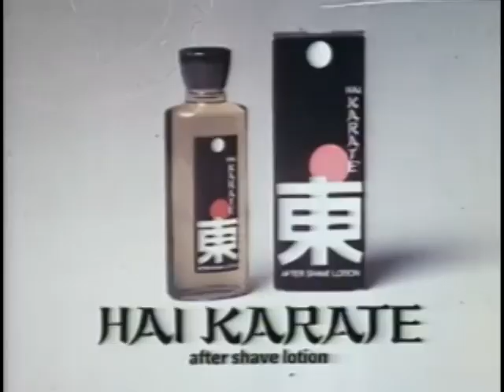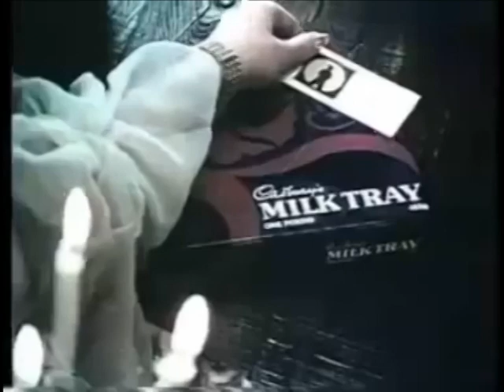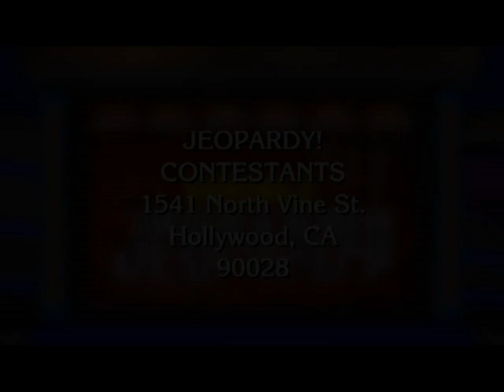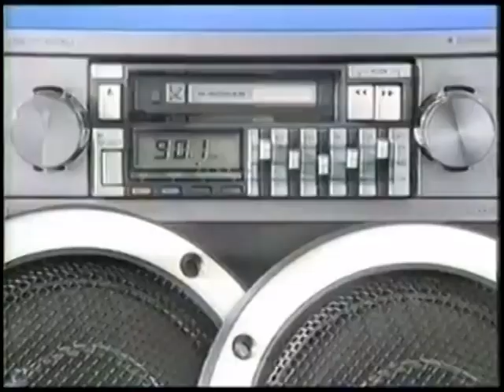Commercial Break 2017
The Commercial Break for Christmas Jeopardy! 2017.  Here are the ads used:

Budweiser (with those famous Clydesdales)
Hai Karate Aftershave (Be careful how you use it)
Cadbury Milk Tray (I still say that's too much trouble for a box of choccies)
McDonald's Holiday Chicken McNuggets (The cranberry sauce sounds yummy)
Herskey's Kisses
Kentucky Fried Chicken (you mean I get chicken...AND Turtles?!)
Radio Shack
Lipton Brisk Iced tea (with Sylvester Stallone reprising his role as Rocky Balboa)
Contestant Plug with Kyle Serra
Ginsu Knives
Blockbuster Video (remember those?)
Sears Roebuck (With Tom Bosley as narrator)
English Leather (not many commercials have a disco version of "Deck the Halls")
Marshall-Fields
Marks & Spencer (I need a cold shower after that ad.)